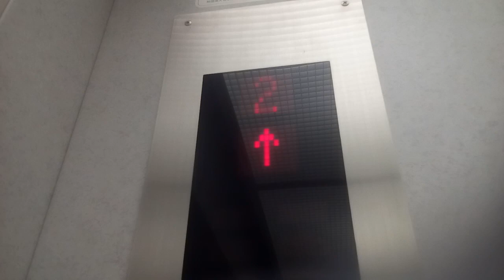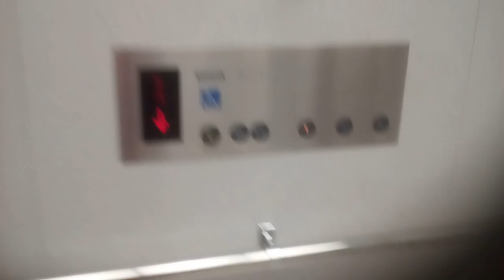東芝エレベーター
スーパースポーツゼビオ高知インター店にあります。機種はオーダースペーセルです。
メーカー:東芝
設置年:2003年
定員:24名
積載:1600kg
キャンセル機能:あり
アナウンス:あり
戸閉ブザー:なし
到着ベル音:あり (電子音チャイム)
ボタン確認音:あり
停止階:1.2.3
停止可能階:1.2.3
管理会社:jes